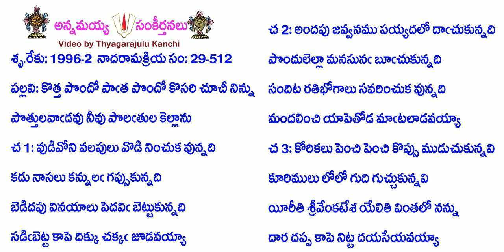Book29-Song512-14865-కొత్త పొందో పాఁత పొందో కొసరి చూచీ నిన్ను-kotta pondō pām̐ta pondō